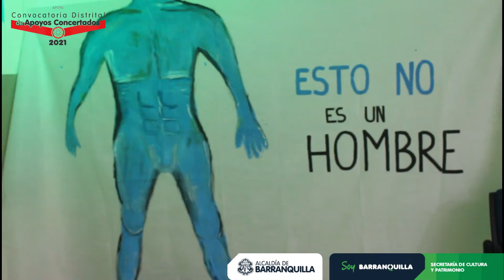ll Feria de Sentires y Pensares | Resumen 2021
Así fue la II Feria de Sentires y Pensares organizada por los @SentiPensantesbaq de CEDESOCIAL apoyada por @barranquillacpt en la convocatoria ApoyosConcertados.

4 días en los que pensamos las Masculinidades a través del arte. El público Barranquillero pide más espacios como estos, experiencia que sirve para reflexionar sobre las diversas maneras de ser un hombre consciente.